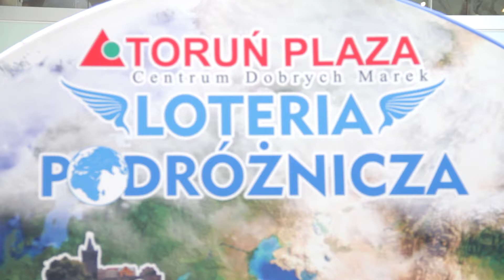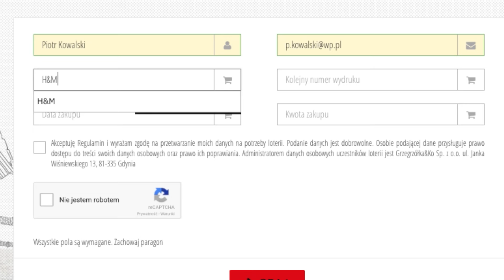Loteria podróżnicza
Loteria podróżnicza Toruń Plaza trwa od 1 do 26 czerwca 2016 r. Każdy uczestnik może zarejestrować dowolną liczbę paragonów na kwotę min. 50 zł. Nagrodami w Loterii są:
- tygodniowa wycieczka do Chin dla dwóch osób (termin wylotu to październik 2016 r.) ufundowana przez biuro podróży Ecco Holiday - wycieczka do Grecji na Zakynthos dla dwóch osób ufundowana przez biuro podróży Rainbow
- wycieczka autokarowa do Paryża dla dwóch osób w sezonie letnim 2016 r. ufundowana przez biuro podróży Rainbow
- wycieczka autokarowa do Pragi dla dwóch osób w sezonie letnim 2016 r. ufundowana przez biuro podróży Rainbow
- dwa zegarki Citizen ufundowane przez butik Swiss
- dwa zestawy toreb ufundowane przez sklep Sumatra
- trzy zestawy walizek ufundowane przez sklep Ochnik.

Jeden Uczestnik loterii może wygrać dowolną liczbę nagród.